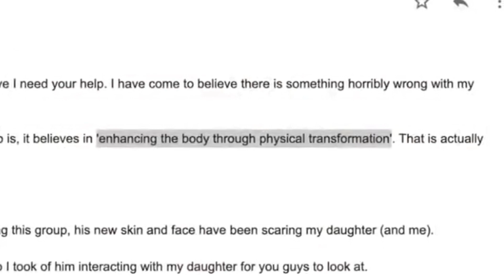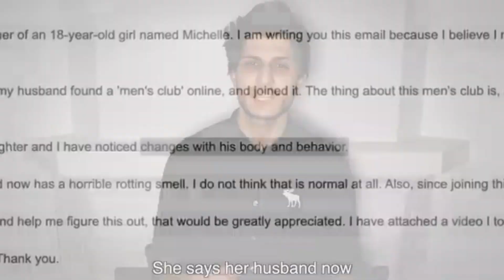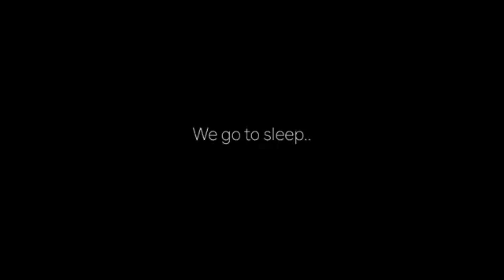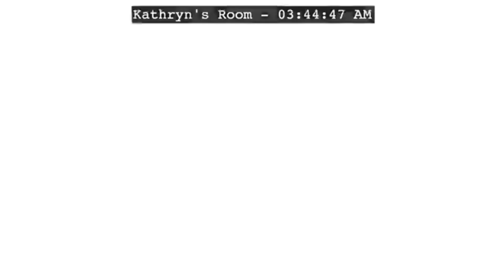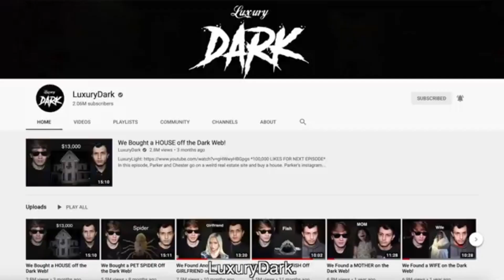goofy ah luxury {the imposter}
there was a sneaky little imposter in this video